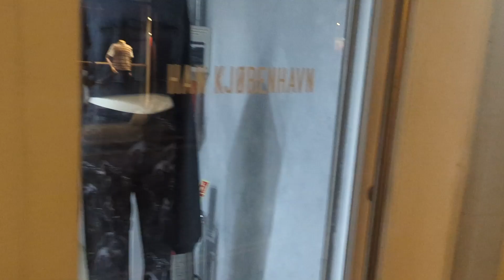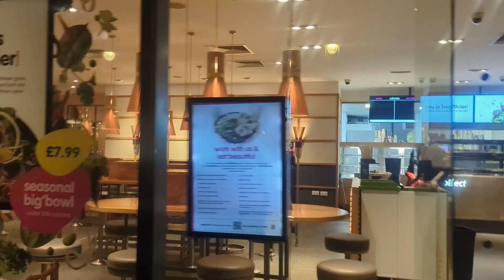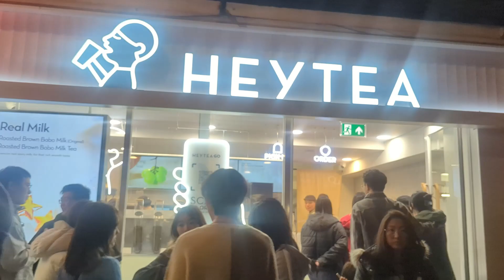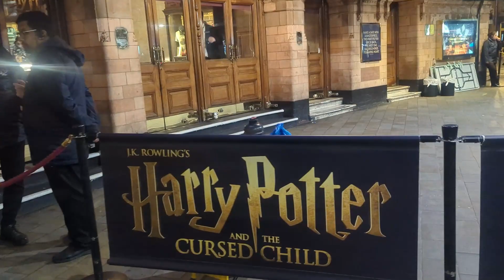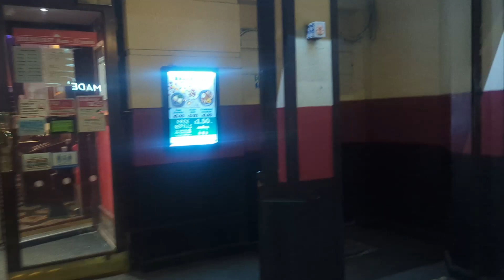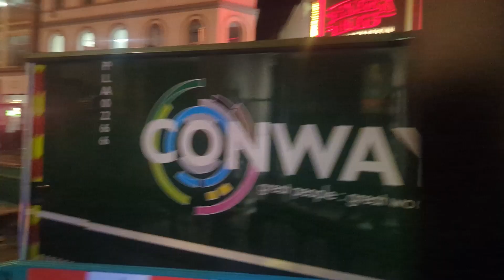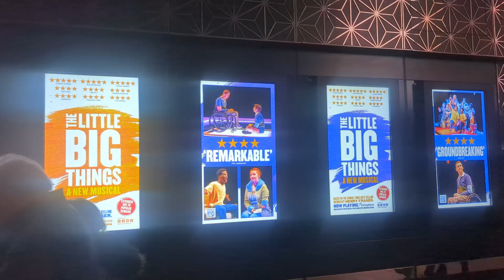Night Life In London